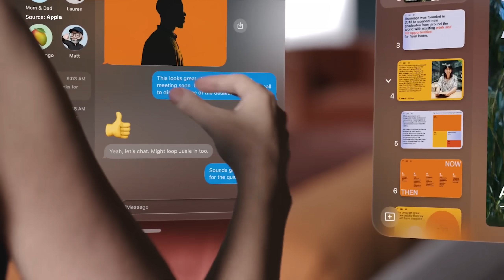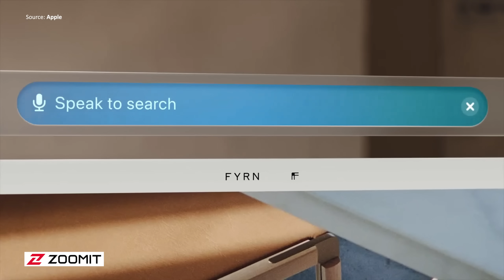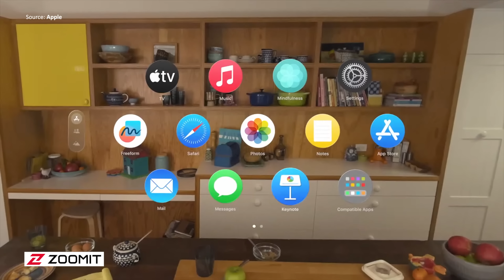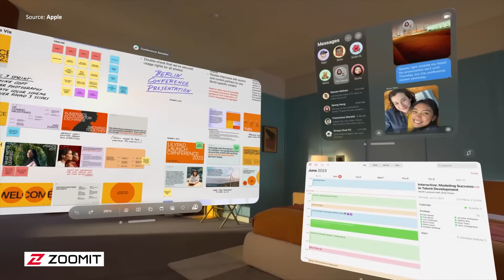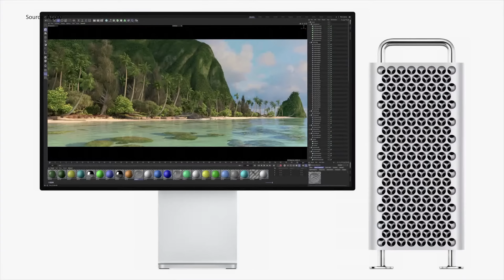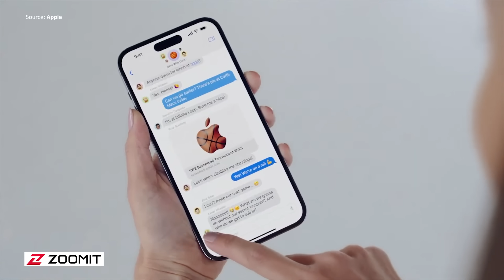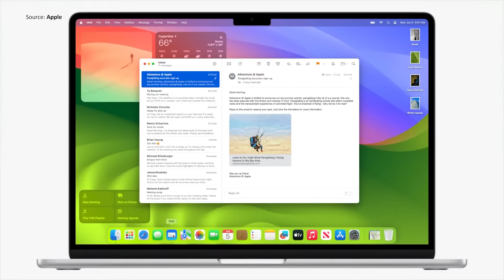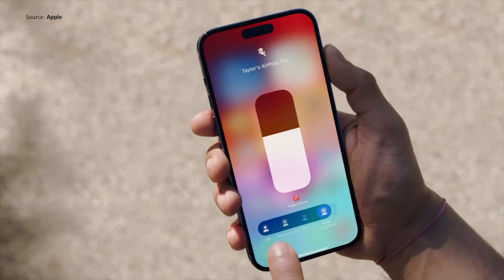پیشرفته‌ترین گجت دنیا معرفی شد 🔥 مهمترین‌های رویداد اپل در ۱۰ دقیقه | WWDC 2023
رویداد WWDC امسال هم تموم شد. رویدادی که قطعا مهم‌ترین بخش اون، معرفی هدست واقعیت ترکیبی اپل یعنی Vision Pro بود 😍🔥 در کنار معرفی این محصول جذاب، اپل مک‌ پرو و مک‌بوک ایر و مک استودیو جدید رو هم معرفی کرد و مطابق پیش‌بینی آپدیت‌های نرم‌افزاری سیستم‌عامل‌های مختلف اپل رو هم داشتیم. این رویداد پر از اتفاقات مهم و هیجان انگیز بود. اگر به هر دلیلی از دستش دادید، حتما این ویدیو جمع‌بندی رو همراه زومیت باشید.
🔹 سیب اپ که بزرگ‌ترین اپ استور ایرانیه، حامی پوشش زنده زومیت از این ویدئو و رویداد است
🔹 کافیه که در بخش کامنت‌های ویدیو نظرتون رو در مورد رویداد یا هدست اپل بنویسید تا شانستون رو برای برنده شدن ۵ گیفت کارت ۶ ماهه سیب اپ امتحان کنید.
🔹  قرعه‌کشی این ۵ هدیه به‌زودی انجام میشه و نتیجه رو باهاتون به اشتراک می‌ذاریم.
01:03 ویژن پرو
04:31 مک پرو جدید
05:31 مک بوک ایر جدید
06:00 آی او اس ۱۷
07:33 آیپد او اس ۱۷
08:00 واچ او اس جدید
08:39 مک او اس سونوما
09:47 ویژگی جدید ایرپاد پرو
Sport Rock Stylish Gotta Fire